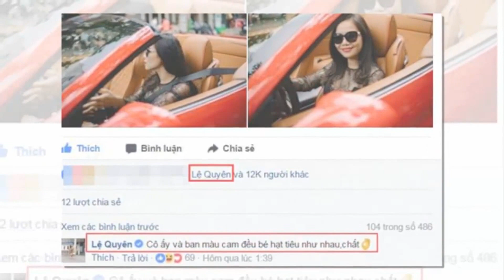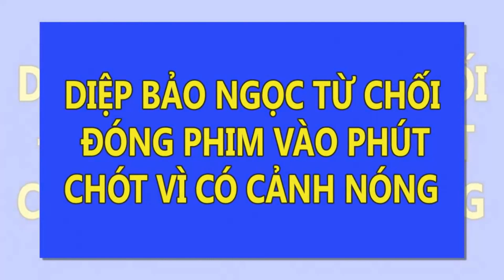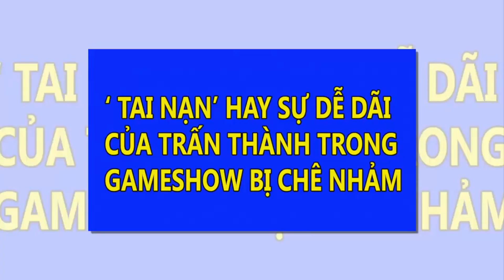Hoa hậu Phương Nga làm điều bất ngờ trước ngày ra tòa | Tin Nhanh Nhất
Hoa hậu Phương Nga làm điều bất ngờ trước ngày ra tòa
Thông tin bất ngờ từ trại tạm giam, hoa hậu Phương Nga đã có đơn từ chối sự tham gia bào chữa của ông Nguyễn Kiều Hưng dành cho mình.